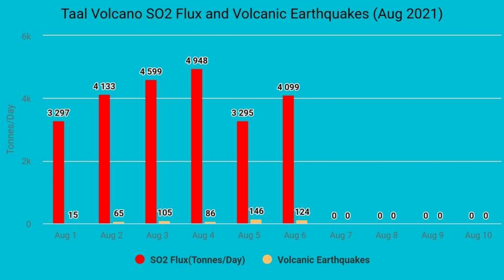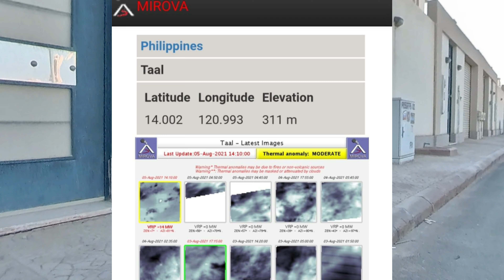TAAL VOLCANO EPISODE: Naniniwala Akong Hindi Pa Kalmado si Taal!